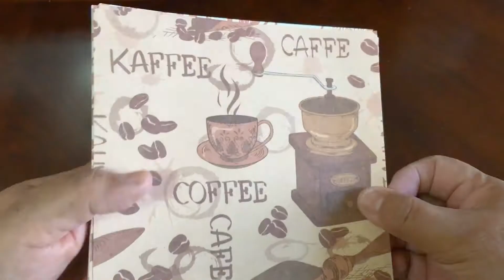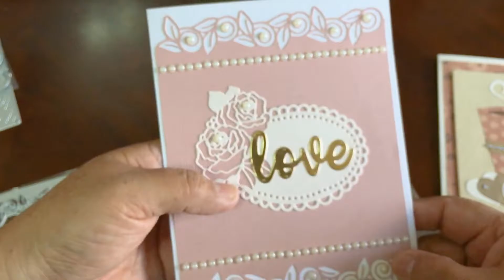Hot dies with samples from Inlovearts